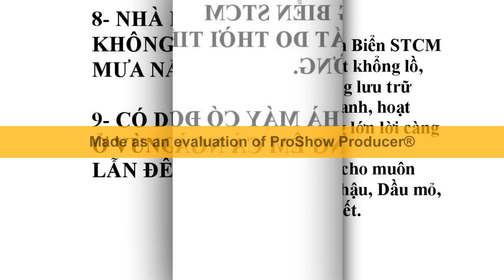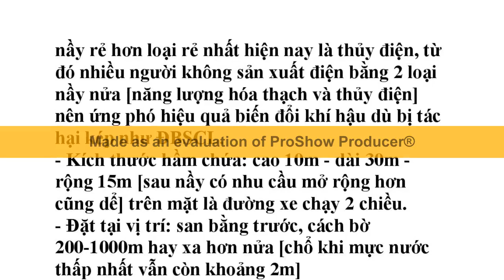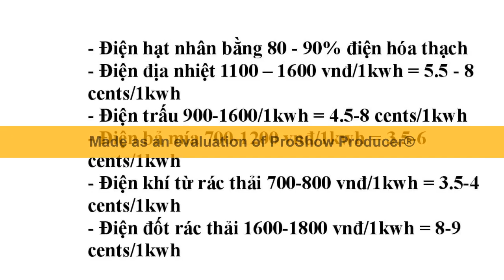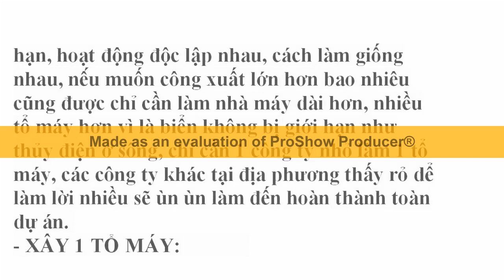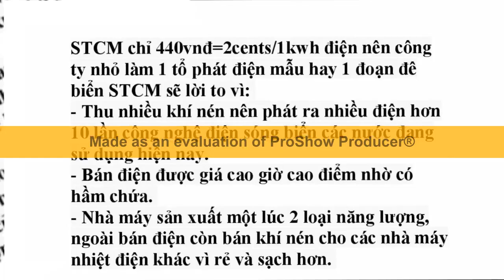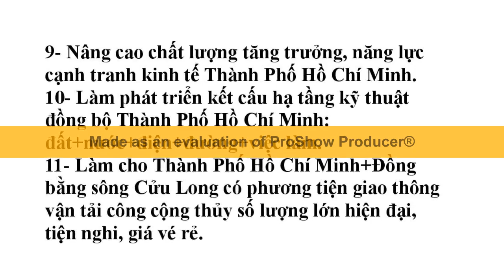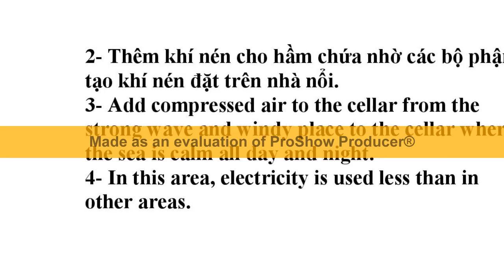Nhà máy Điện Gió Ngoài Khởi STCM dọc biển dù có đoạn sóng gió êm lẫn vào vẫn tốt